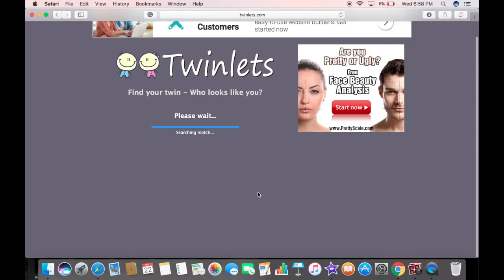Sorry for not posting in a while!!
All of my videos from now on will be higher quality? So not me!!!

Live.me: Tomasquawk
Musical.ly: Tomasquawk

Tomasquawk